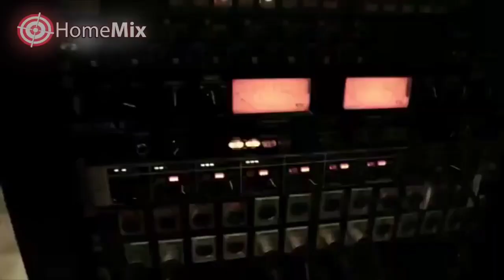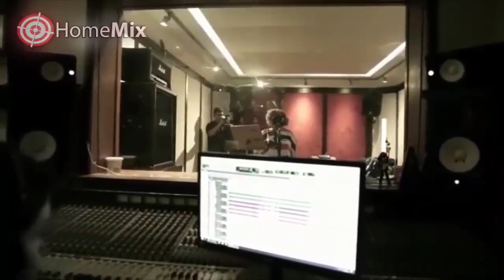guerreira do povo- Roseana Sarney